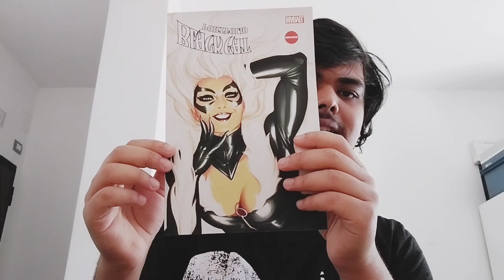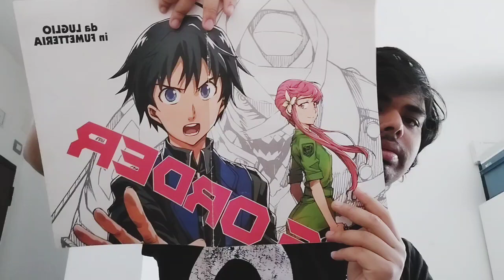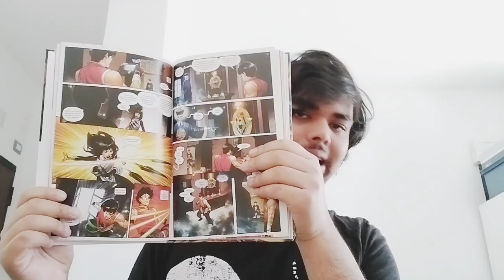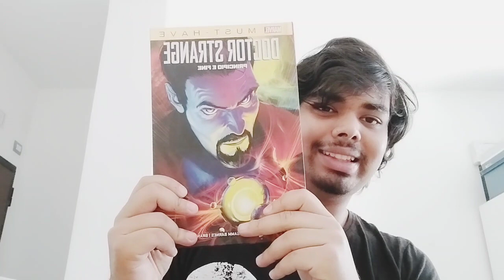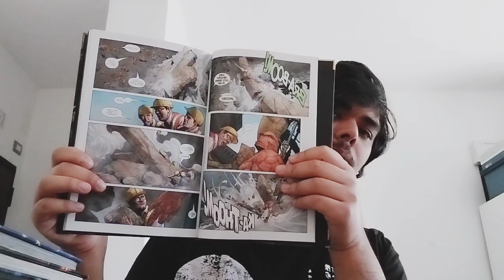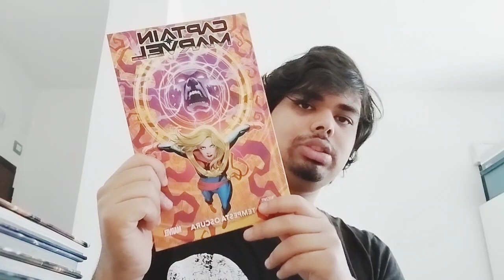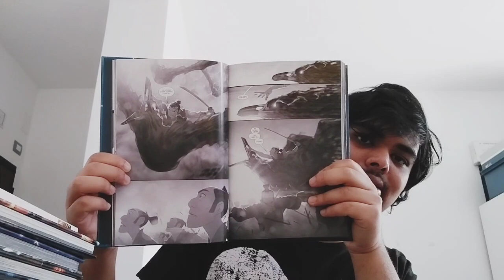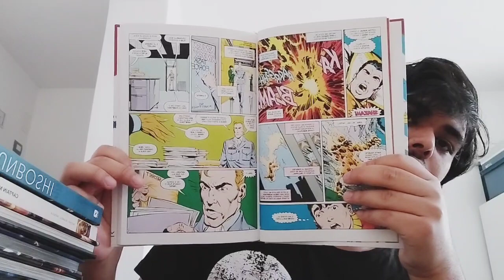Video Acquisti di Febbraio e Marzo 2024 + Regali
ringrazio la Fumetteria @WasteofTimeit , inviato ad andarci perché è un posto fighissimo